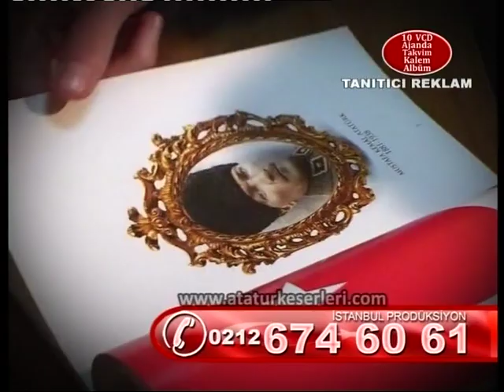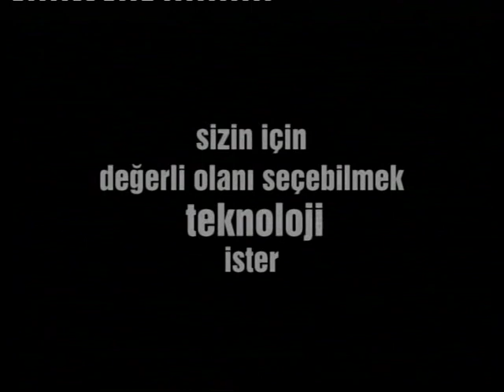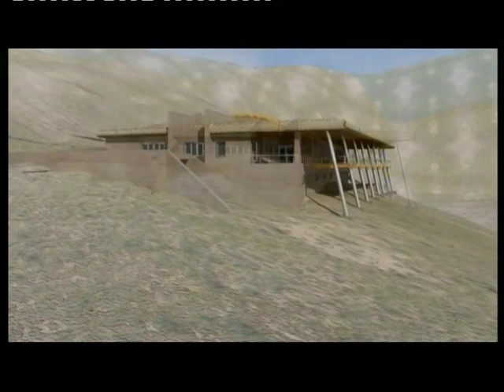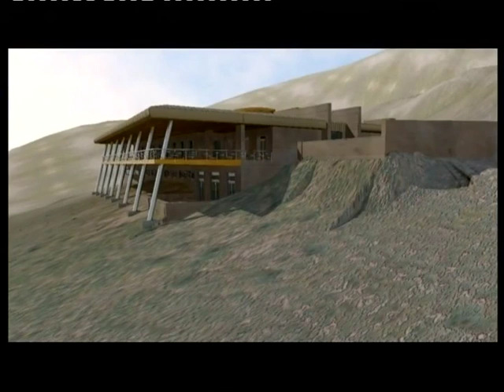Yasayan Kültür Mirasi: Nemrut Komogene Kralligi 2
21 Subat 2010